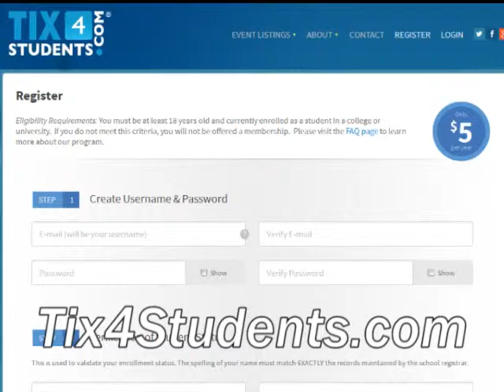How-To Broadway: What is Tix 4 Students?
LudusNYC.com - The Best (and Cheapest) of Broadway
@LudusNYC on Twitter

"Shirtless Jeremy Jordan?!? Anna Kendrick Loves Scarves! Reactions

10 Things You Should Do (And Should Never Do) at a Broadway Stage Door